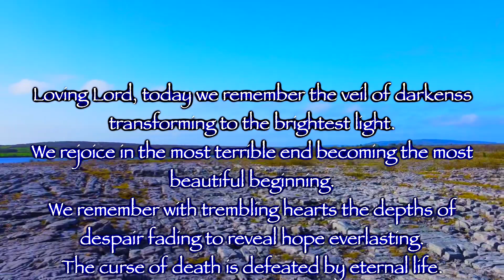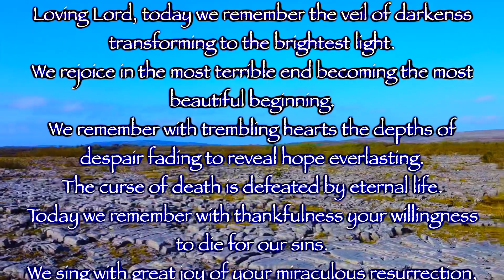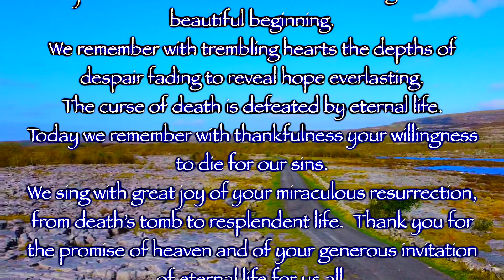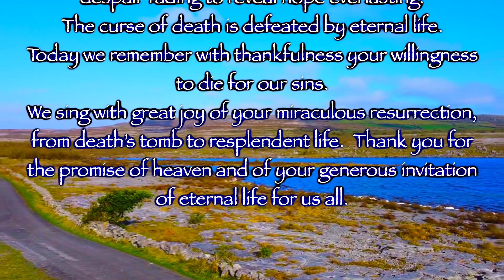Day 7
Bishop Fintan Monahan of Killaloe Diocese has created a series of short Lenten, Holy Week and Easter Octave videos providing insightful thoughts and reflections on our celebration of the Easter festival, the Paschal Mystery.

Holy Week and the Easter Octave is a time to reflect on the events leading up to the death of Jesus by crucifixion, his glorious Resurrection and the joyful Easter message arising from that.  As Christians we are people of great hope!

In today’s video Bishop Fintan reflects on some of the themes the Easter Octave, specifically on the Easter Octave, Saturday, Day 7 and the gospel of the Risen Christ, a continuation of the Emmaus type experience of the past few days with the appearances of the risen Jesus confirmed in the context of a meals.  Music “I am the Vine” by Fr. Liam Lawton, by kind permisstion.

Similar Videos

Social Media